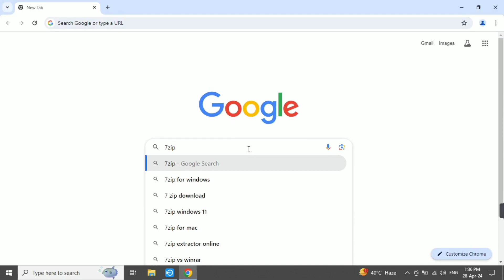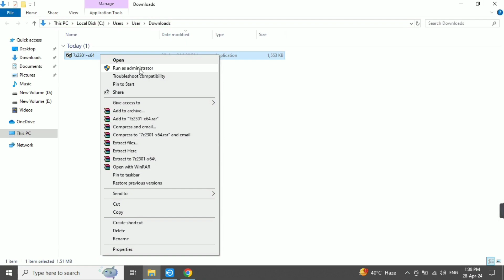7zip Software Download और Install कैसे करें | How to Download & Install 7zip Software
7zip Software Download कैसे करें | How to Download & Install 7zip Software